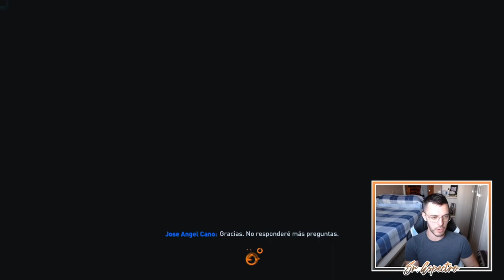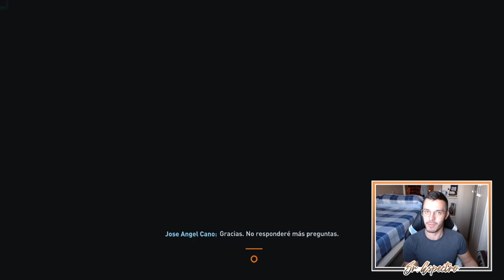🚨 VINÍCIUS ES EL MEJOR DEL MUNDO | MODO CARRERA FIFA 23 | REAL MADRID #24